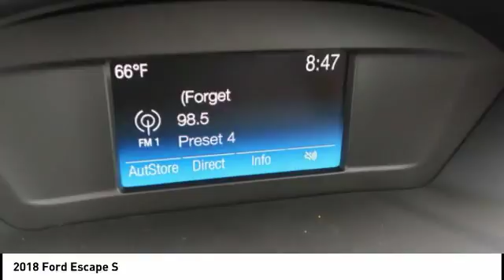2018 Ford Escape Lititz PA 16170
2018 Ford Escape S

Don't miss this 2018 Ford Escape. It's equipped with great features. You'll want to take this  home. Make a great choice today. Contact Keller Bros.